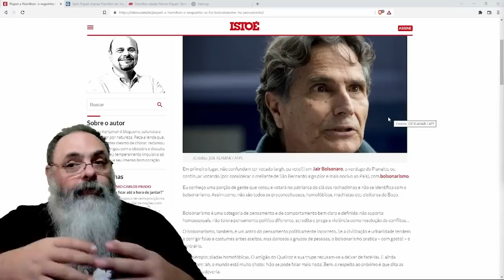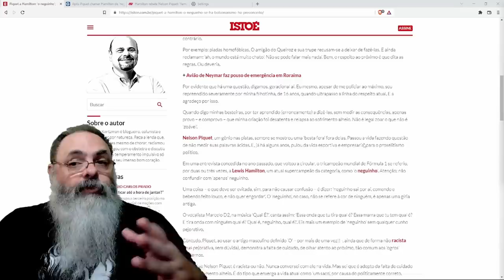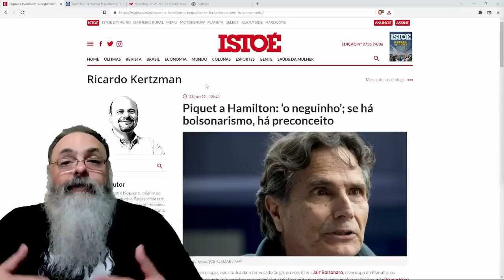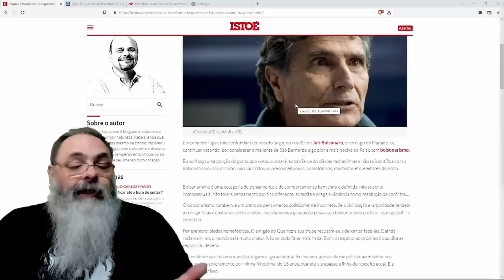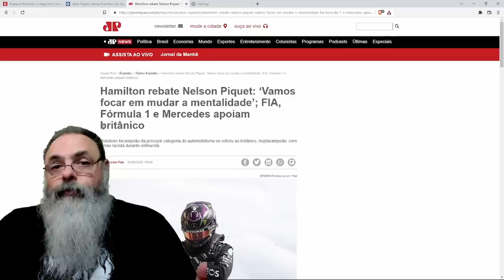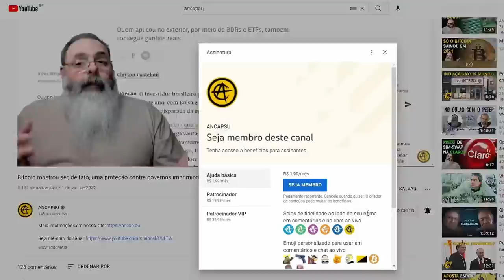ESQUERDA ressucita entrevista de mais de um ano do PIQUET para fazer CRÍTICA sem SENTIDO à BOLSONARO